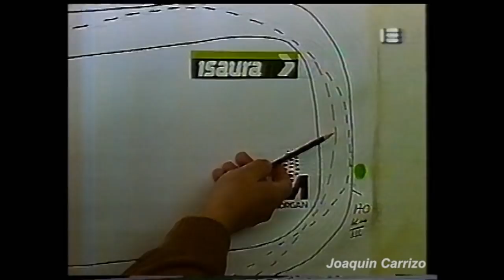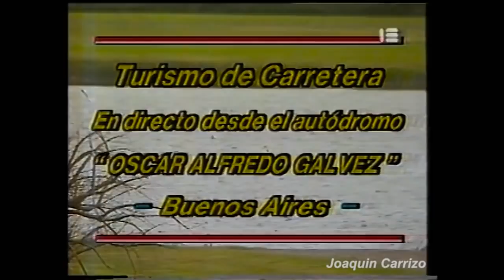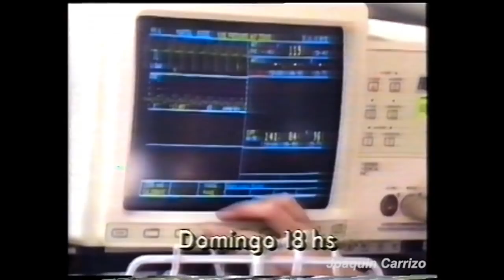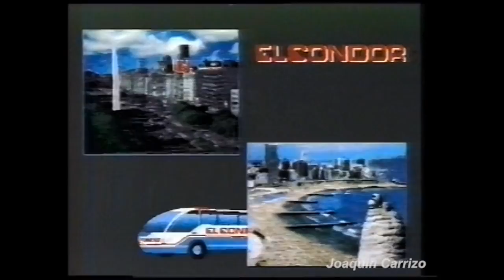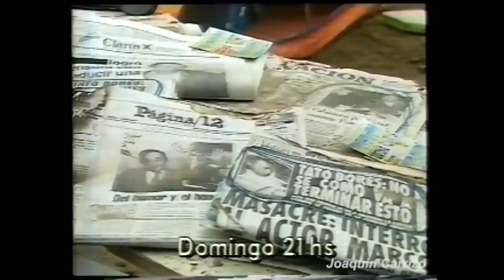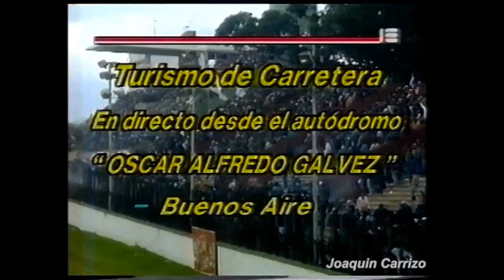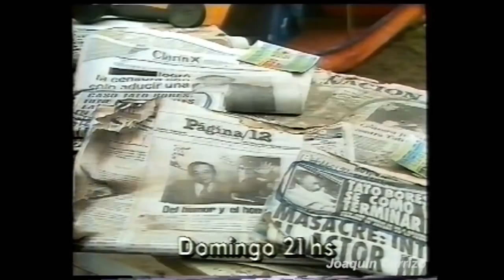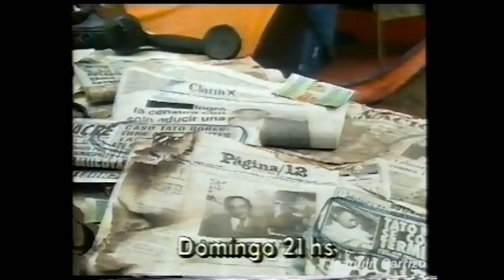Turismo Carretera 1992: 8va Fecha Buenos Aires (Transmisión Completa)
La transmisión completa de la octava presentación del TC el 5 de Julio de 1992, esta vez en el Autódromo Oscar Galvez de Buenos Aires.